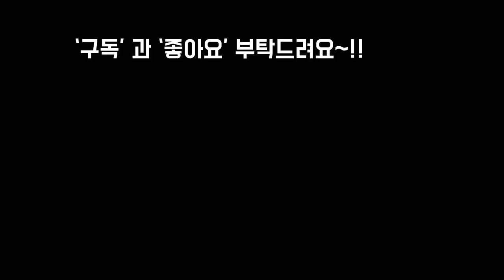요즘핫한 인기다육이2탄 11등~20등까지~!!!Succulents